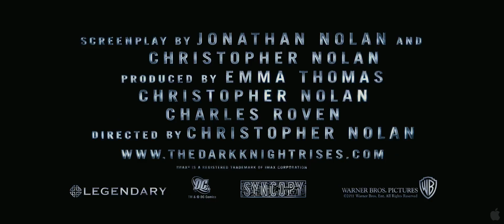The Dark Knight Rises - Trailer1